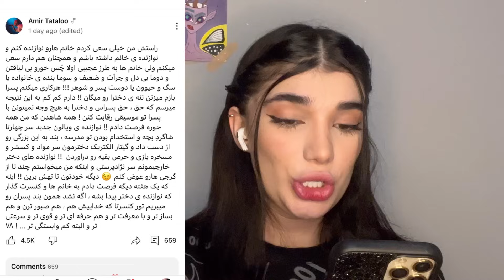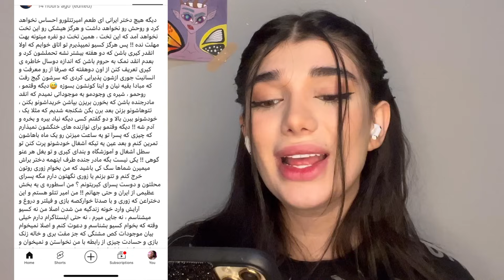مصاحبه با ایدین پارت ۲ (تتلو=توتول)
اقا میگما چی باعث میشه یه ادم همینقدر کصشر به نظر بیاد؟ مزخرفه بیمار😢